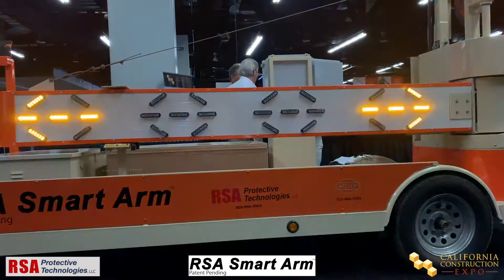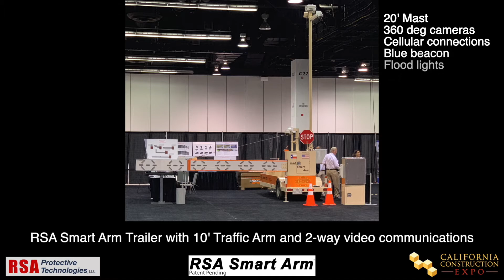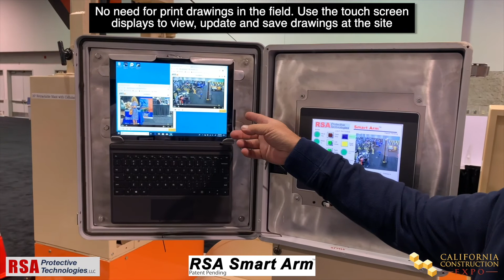Trade Show Smart Arm Trailer Event